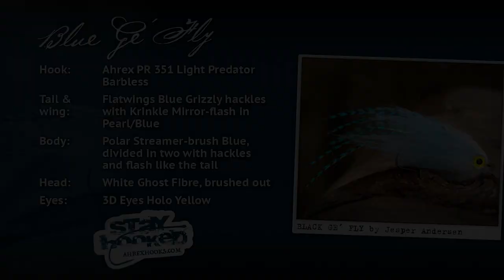AHREX - Blue Ge' Fly - tied by Jesper Andersen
Take a look at the skilled danish tyer Jesper Andersen tying his Blue Ge' Fly on AHrex Predator Light PR350.